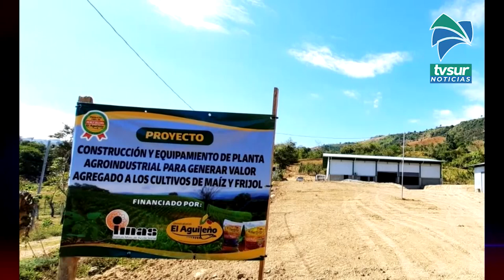Este viernes inaugurarán la planta agroindustrial en El Águila de Pejibaye